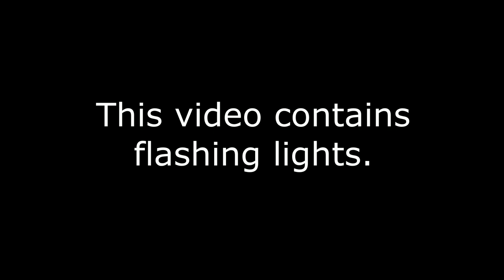Disaster Warning: Super Battle Zone